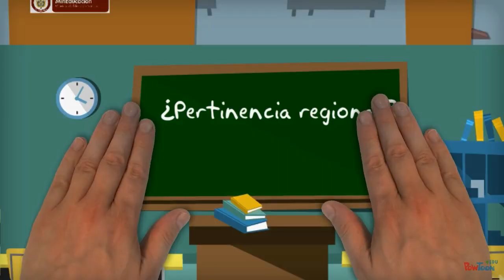Acuerdo por lo Superior 2034: Esa Política No Es Pública. Aquí la explicación.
Audiencia Pública "Acuerdo por lo Superior 2034 " Viernes 26 de septiembre. Transmisión por Canal Congreso.

En menos de 3 minutos explicación de la desastrosa política pública de educación que piensa implementar el gobierno.

Un video de:

Sala de Prensa de Victor Correa Vélez
La Direkta